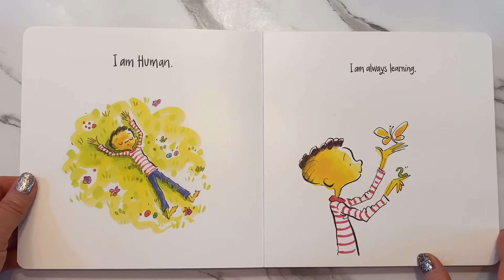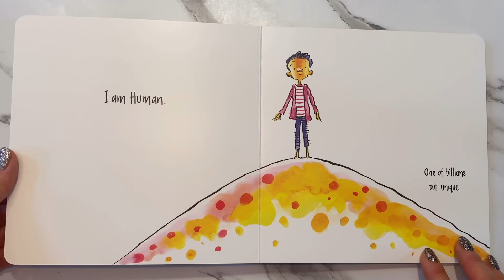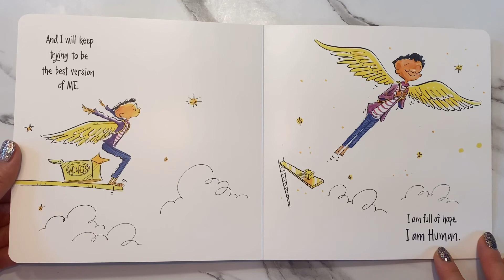I am human by Susan Verde